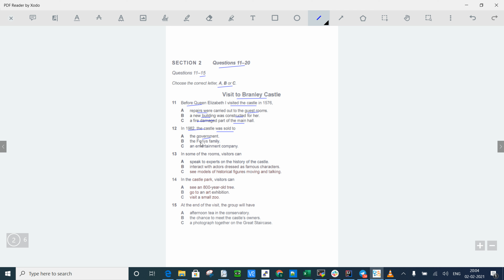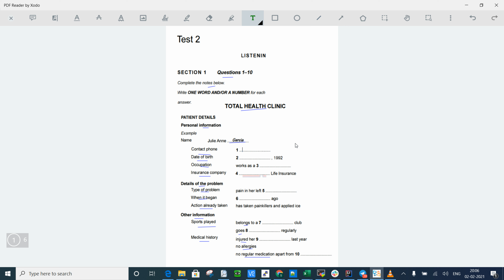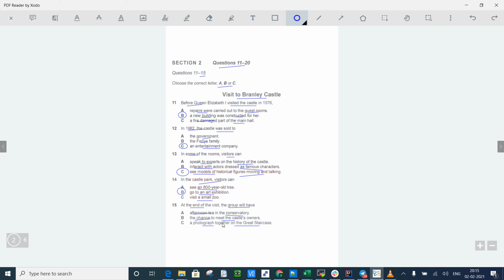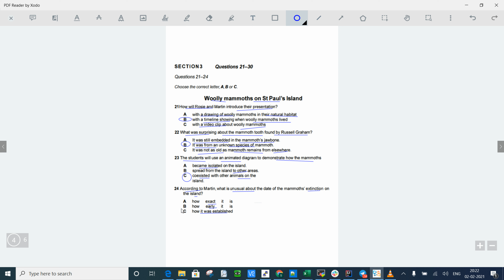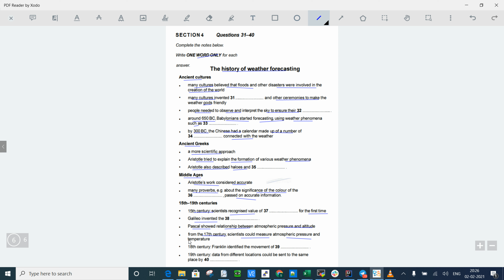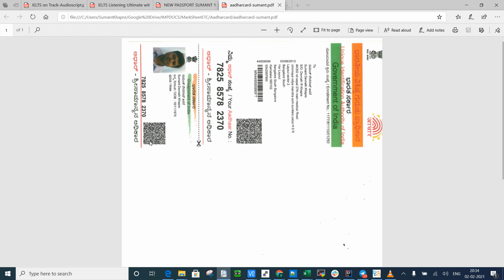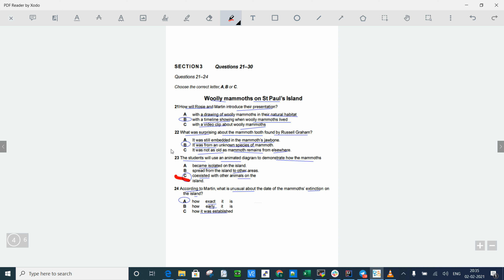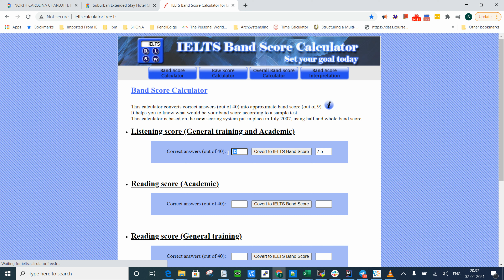book 14 test 2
got 7